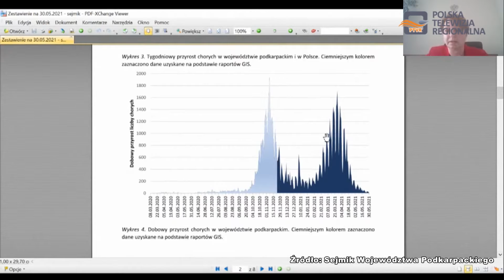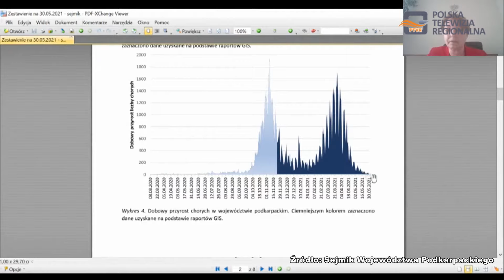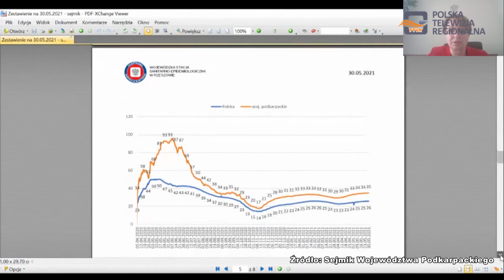„Należy zwiększyć środki przeznaczone na pomoc dla najzdolniejszych uczniów i studentów”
Podczas ostatniej Sesji Sejmiku Województwa Podkarpackiego radni między innym podsumowali aktualną sytuację epidemiologiczną w województwie podkarpackim oraz dyskutowali na temat  wsparcia finansowego dla najzdolniejszych uczniów z naszego regionu.

Anna Kalandyk – Dusza zastępca Podkarpackiego Państwowego Inspektora Sanitarnego w trakcie zdalnych obrad, zwróciła uwagę na znaczne zmniejszenie liczny zachorowań na COVID -19, mniejszą liczbę hospitalizacji z powodu  zakażenia SARS- CoV-2 i wyraźną tendencję wychodzenia z pandemii. Obecnie sytuacja w województwie podkarpackim jest  stabilna i zdecydowanie możemy już powiedzieć, że powoli pokonujemy koronawirusa, a szpitale wracają do „normalnego trybu pracy”. Specjaliści przestrzegają jednak przed lekceważeniem pandemii oraz obowiązujących jeszcze obostrzeń i zachęcają do szczepień w każdej dopuszczonej przez medyków grupie wiekowej, abyśmy jesienią nie musieli zmagać się z kolejną falą zakażeń SARS CoV-2.

W trakcie ostatniej Sesji  Sejmiku radni dyskutowali też na temat wsparcia finansowego i udzielania stypendiów dla najzdolniejszych uczniów oraz  studentów w roku szkolnym 2021/2022, szczególnie dla studentów kierunków medycznych biorąc pod uwagę znaczny deficyt lekarzy i pielęgniarek w naszym województwie. Stefan Bieszczad - przewodniczący Komisji Infrastruktury i Gospodarki Sejmiku zwrócił także uwagę na zapewnienie odpowiedniego zaplecza w postaci doskonale wyposażonych szpitali  w których będą pracowali przyszli lekarze, aby zachęcić Ich do pozostania w Polsce, nie tylko ze względów finansowych, ale też dając Im możliwość rozwoju zawodowego i dokształcania się dzięki zatrudnieniu w  nowoczesnych placówkach medycznych, dysponujących wysokiej klasy sprzętem do ratowania ludzkiego zdrowia i życia.

Radny Stefan Bieszczad podkreślał również, że należy zwiększyć fundusze, które mogą pochodzić z różnych instytucji,  dzięki którym będzie można wspierać najzdolniejszych młodych ludzi kształcących się we wszystkich dziedzinach wiedzy. Wszyscy rajcy zgodzili się, że wpieranie młodych zdolnych uczniów z naszego regionu powinno być jednym z priorytetowych zadań samorządu, aby najzdolniejsi mieszkańcy podkarpacia po zakończeniu nauki nie wyjeżdżali do pracy za granicę lub w inne regiony naszego kraju, tylko znaleźli satysfakcjonujące ich zatrudnienie w naszym województwie i mieli możliwość rozwoju zawodowego zarówno w aspekcie ekonomicznym, jak też naukowym, wykorzystując swoje zdolności oraz starannie  zdobyte wykształcenie.